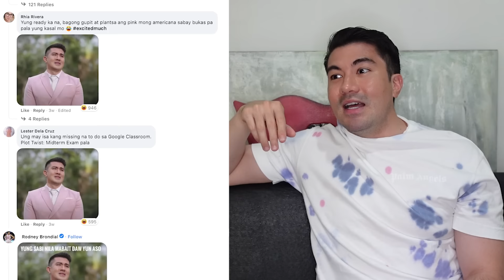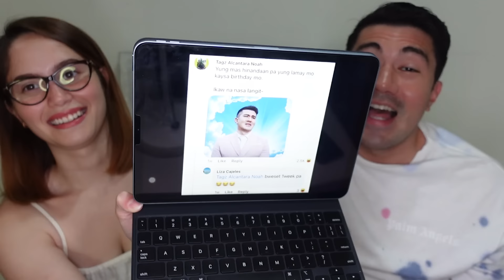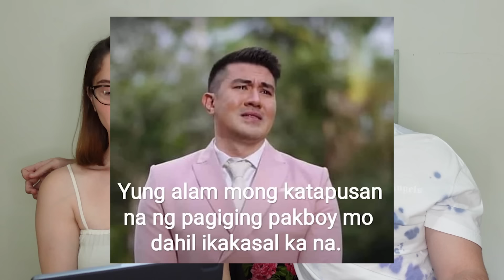REACTING TO MY WEDDING MEMES | Luis Manzano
Sa very 1st episode ng LuckyTV, hinagilap ko yun malulupet na memes na nagkalat online, matapos namin i-announce ni Howhow yun wedding namin. Siyempre nag-react ako sa mga kalokohan niyong lahat! 😂 Ang tataba ng utak eh. Tara, mag tawanan tayo today! Watch my vlog on my YouTube channel.

- LUCKY